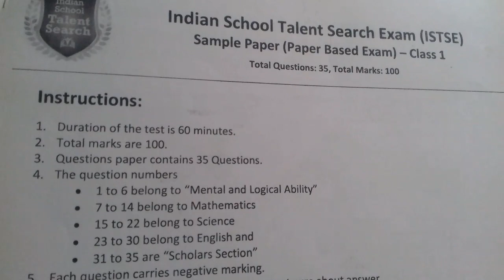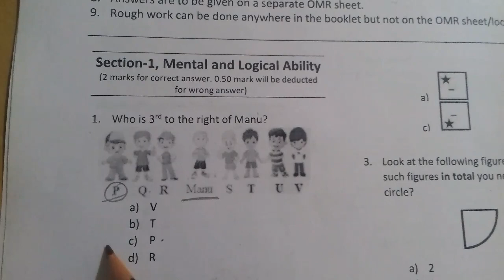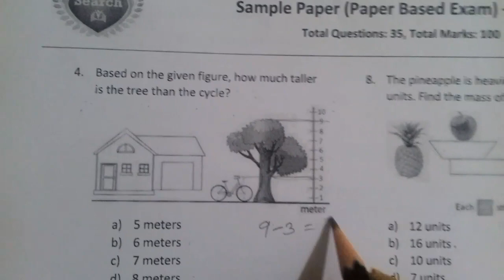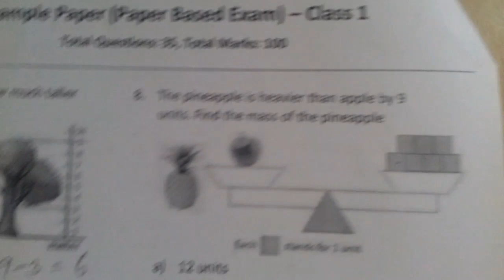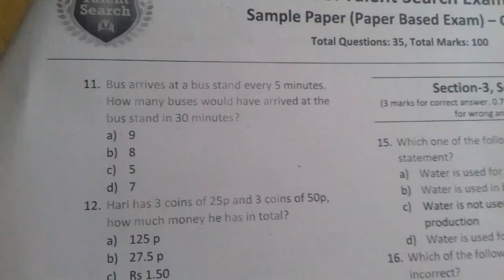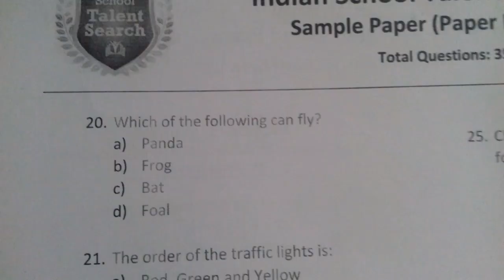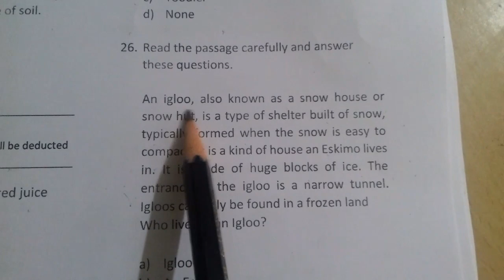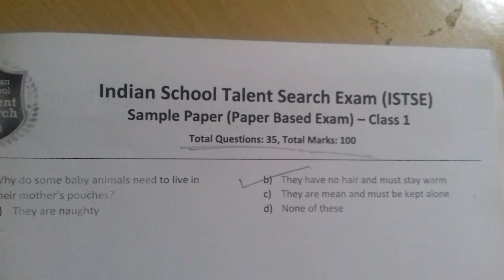Olympiad Exam/ indian school Talent search exam sample Paper class 1/ Scholarship Exam Summer 2022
Buy Book for olympiad Exam

Oswaal One for All Olympiad Previous Years Solved Papers, Class 1 (Set of 5 Books) Mathematics, English, Science, Reasoning & General Knowledge [For 2022]

Olympiad Exam/ indian school Talent search exam syllabus class 1/
Scholarship Exam Summer 2022

In this video we will discuss about  Indian School Talent Search Exam

sample paper for Class -1
Solved Sample paper class -1

.It is a great opportunity for all those students who are studying in Class 1 to 10.

Please watch for this Exam
Helpful for Exam
Indian school Talent search exam syllabus class 1/